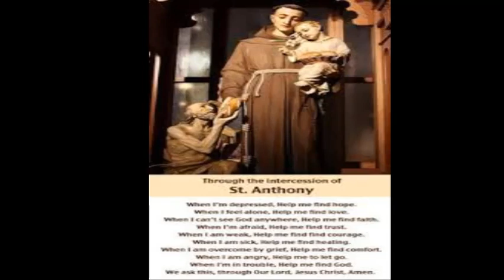Man Ithaliye Thani Una - Dhanapala ....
Man Ithaliye Thani Una - Dhanapala Udawatta video ithali  images